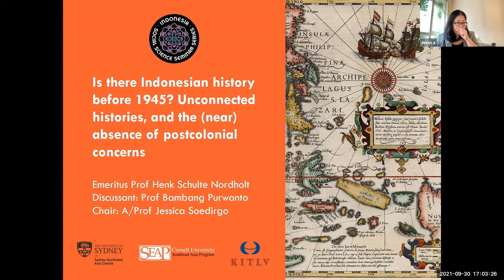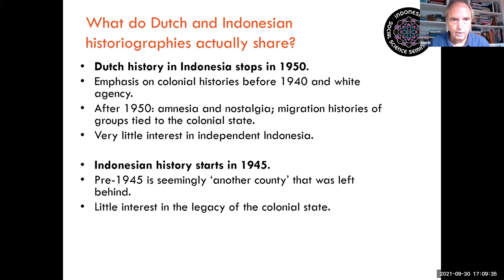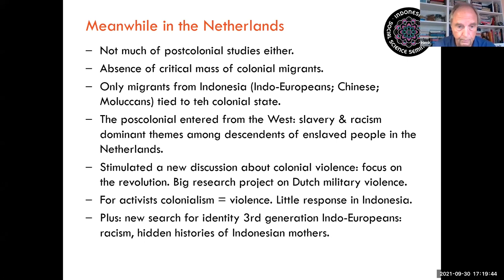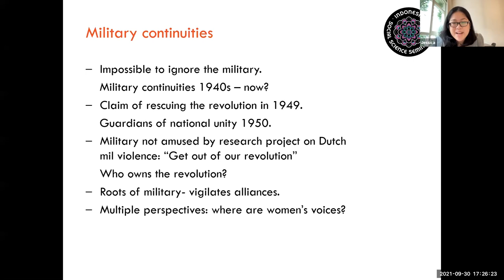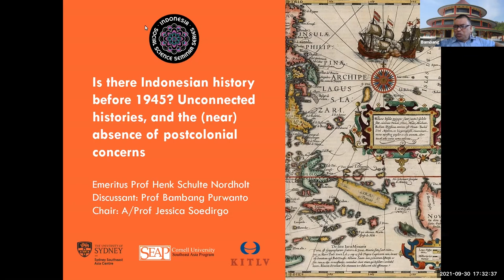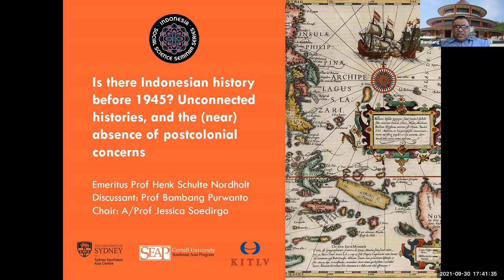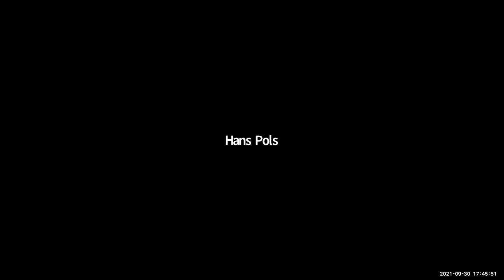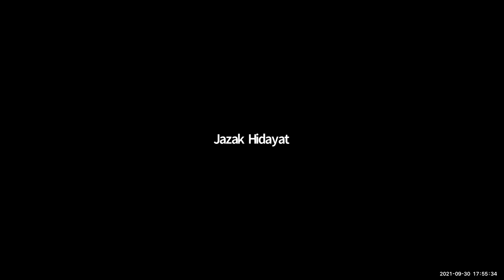IS4 | Is there Indonesian history before 1945?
Indonesian historiography is extremely compartmentalized. For most Indonesians their history starts in August 1945, unconnected with the colonial past. This prevents for instance an analysis of the transition of colonial modernity to its postcolonial manifestations, and may explain the near absence of postcolonial debates in Indonesia.

Dutch colonial history shows a reversed pattern: it stops in 1950 and shows no interest in postcolonial Indonesia. Indonesian and Dutch historical interests hardly overlap. Even the period 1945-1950 reveals a wide gap. For the Dutch it was a period of 'decolonization' with, currently, an emphasis on Dutch military violence; for Indonesia it was the war of independence with an emphasis on nation-building and state formation. What prevents historians to break through these temporal and conceptual barriers? Would it be possible to identify and explore shared concerns?

We warmly invite you to join Emeritus Professor Henk Schulte Nordholt from KITLV, in conversation with Professor Bambang Purwanto from Universitas Gadjah Mada Yogyakarta, Indonesia, to explore the diverse narratives around Indonesia's pre-1945 history. The conversation will be moderated by Assistant Professor Jessica Soedirgo from the University of Amsterdam.

About the IS4 Series:
Sponsored by the Sydney Southeast Asia Centre (SSEAC), the Cornell Southeast Asia Program (SEAP) and the Royal Netherlands Institute of Southeast Asian and Caribbean Studies (KITLV), this virtual seminar series brings together social science experts from across the globe to discuss pressing issues facing Indonesia. In addition to providing in-depth scholarly analysis of social issues in Indonesia, this series will foster new opportunities for networking between those working in Indonesia and around the world.